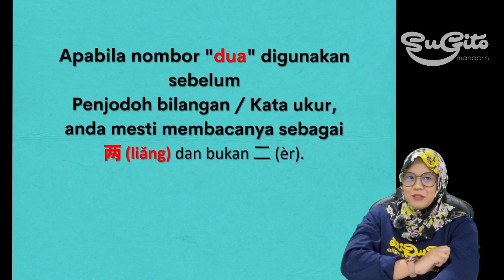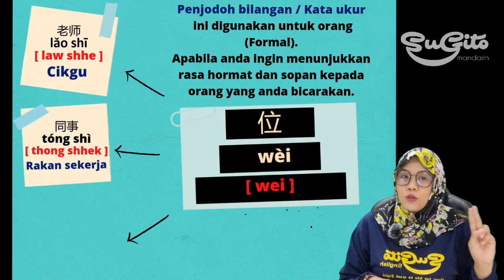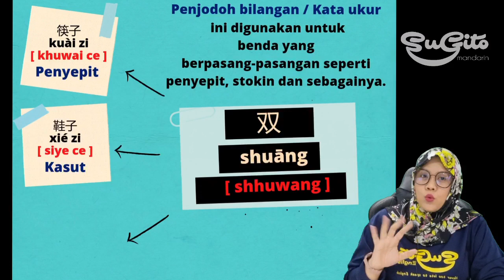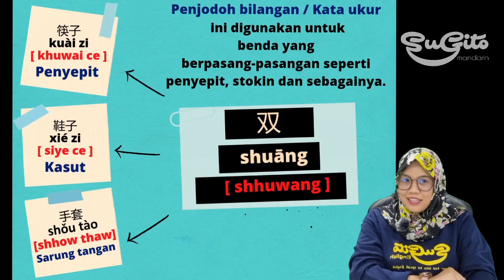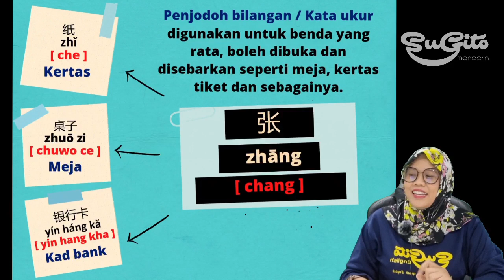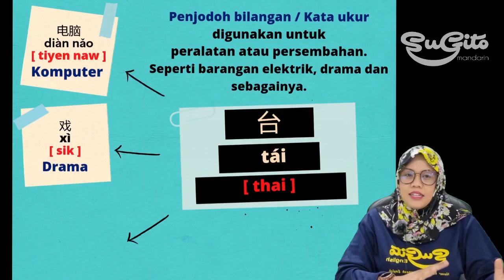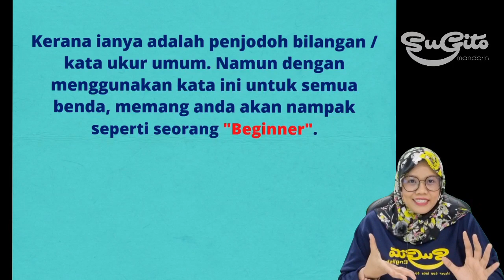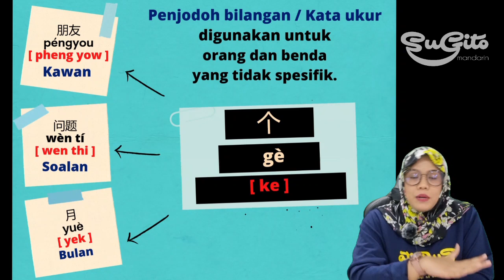Penjodoh Bilangan/Measure words Mandarin untuk Beginner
Channel Telegram Sugito Mandarin

Ramai pelajar menganggap penjodoh bilangan menjadi salah satu aspek yang paling sukar dalam mempelajari Bahasa Mandarin. Untuk menggunakannya dengan betul, anda perlu memperhatikan banyak ciri yang tidak ada dalam Bahasa Inggeris ataupun Bahasa Melayu.
Tapi jangan risau. Kami di Sugito Mandarin sedia membantu anda!
Kami akan menjadikannya kurang menakutkan dengan memberi penerangan mudah dalam video ini. Untuk mempermudah anda, kami akan mulakan dengan mengajar hanya 6 penjodoh bilangan paling umum dalam Bahasa Mandarin yang akan anda dengar setiap hari ketika anda mula belajar.
Harap video ini dapat membantu anda.

Many students consider measure words to be one of the most difficult aspects of learning Mandarin. To use it properly, you need to pay attention to many features that are not available in English or Malay.
But don't worry. We at Sugito Mandarin are ready to help you!
We will make it less scary by giving a simple description in this video. To make it easier for you, we will start by teaching just the 6 most common measure words in Mandarin that you will hear every day when you start learning.